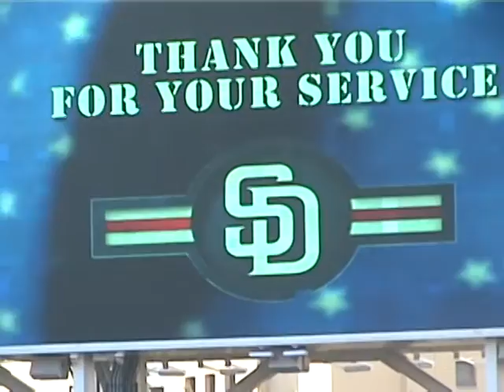Empresa Elementary Choir sing National Anthem at Petco Park